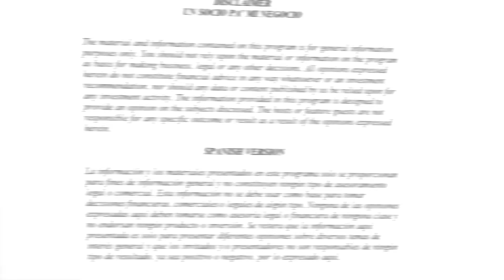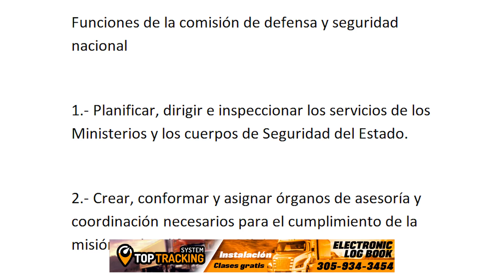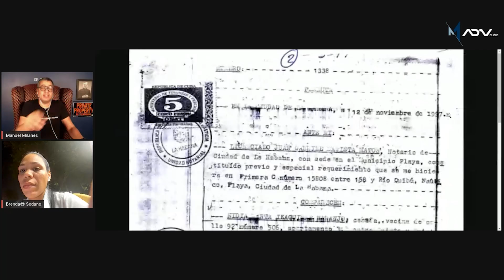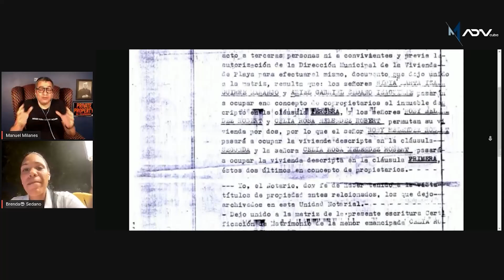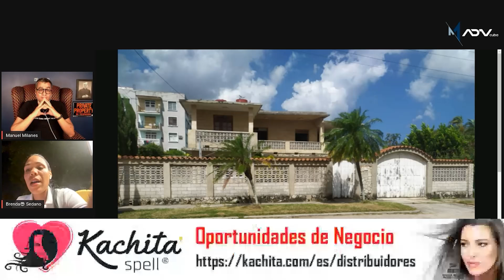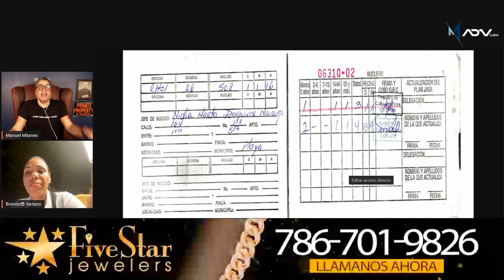CUBA - Las MANSIONES de la FAMILIA CASTRO (+OTRAS) 💢 DENUNCIA de DOS MADRES CUBANAS.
Desde las prebendas de ser miembro de la cúpula, hasta las denuncias de madres que se quedaron sin sus casas. Otros elementos para la denuncia con el r3g1men establecido en Cuba, y seguimos superconectados para liberar a nuestro país del daño de la FAMILIA CASTRO.

Aplicaciones
Grabar pantalla

Coronel Modesto Piñón